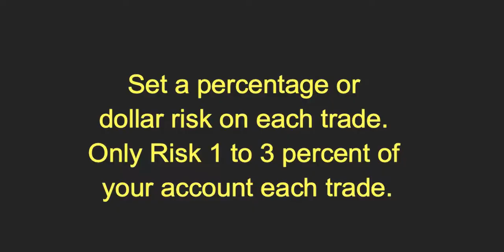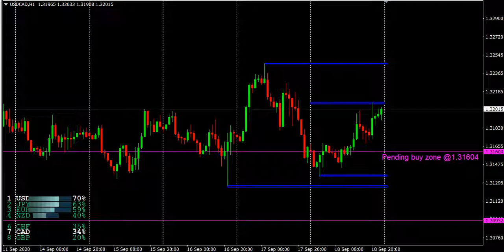USD/CAD Weekly Forecast from 21-25 September 2020 by Analysis Trading Gold Forex Review